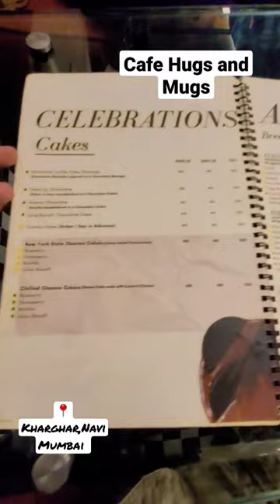Cafe Hugs and Mugs | Food | Good Places to eat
Nice food, nice ambience, perfect cafe for a small talk with tasty food.